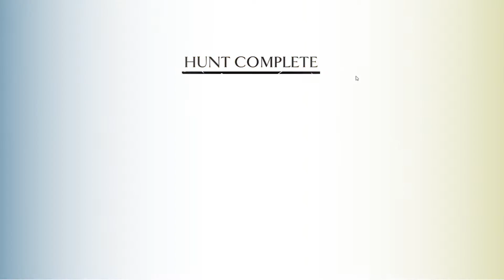Dauntless - The Last One Is A Movie Reference You Youngsters